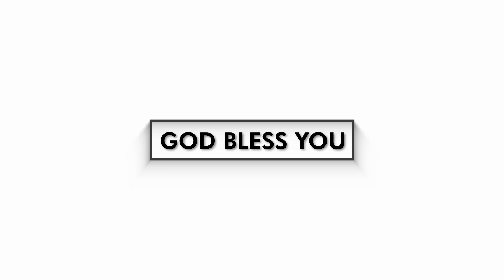Beriman Secara Penuh: Renungan Harian 15 Maret 2021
Beriman menuntut adanya sikap hidup dalam diri kita. Sebagaimana digambarkan oleh seorang pegawai istana yang anaknya sakit. Kita pun kadang menuntut agar Tuhan memberi apa yang kita minta sampai memperoleh suatu ‘bukti’ atau tanda. Maka hari ini kita diingatkan untuk senantiasa beriman secara penuh. Beriman bukan setengah-setengah atau hanya karena ada sesuatu, melainkan sebagai suatu persembahan hidup bagi Tuhan.